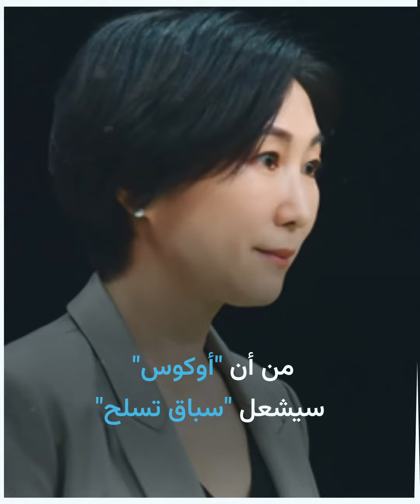الصين تعترض على صفقة الغواصات الثلاثية لأستراليا وتعتبرها خطوة تحفز "سباق التسلح"..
الموسيقى
العنوان: Action Strike
الفنان:  Rafael Krux.